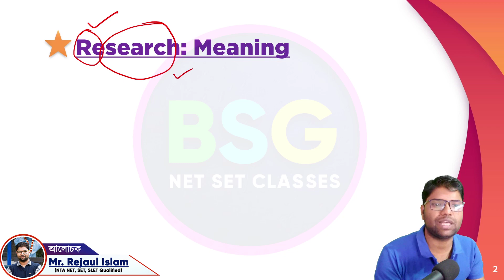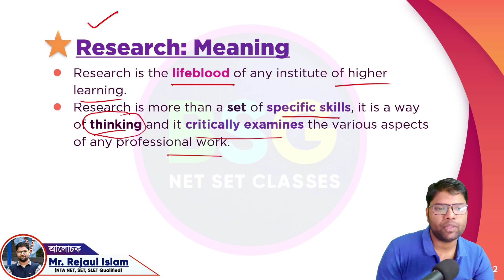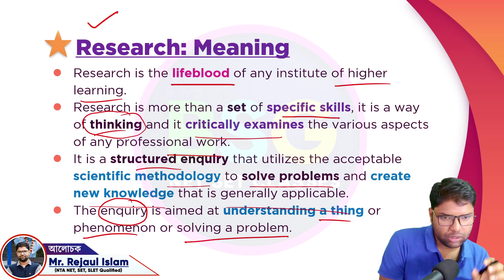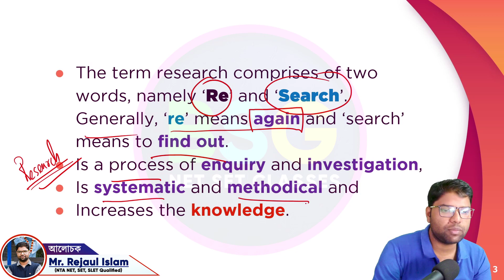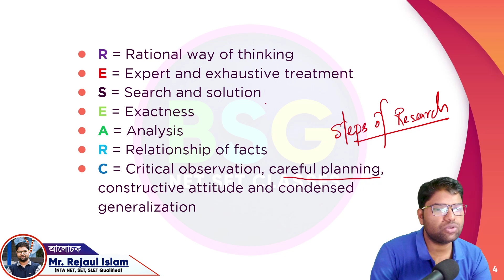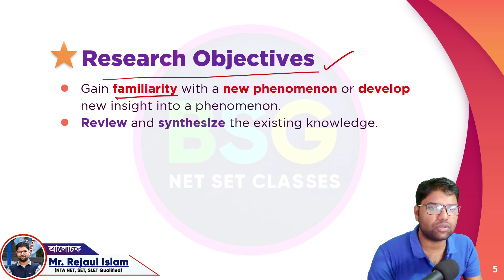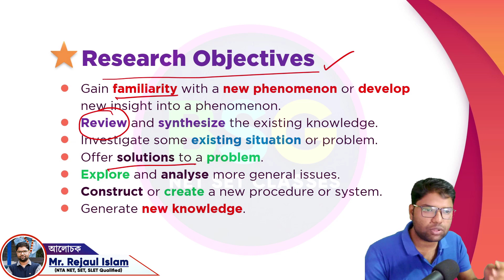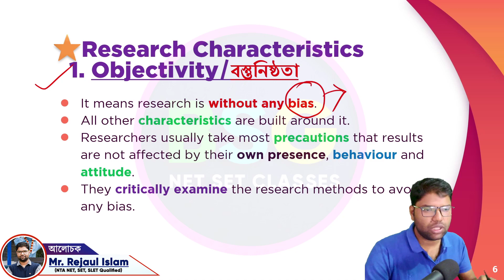Research Aptitude Demo class Part-1 || UGC NET-JRF Paper-1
আমাদের Paper-1 -এর বাংলা ও ইংলিশ (একসাথে আছে ) PDF নোট্সের লিংক
(Instamojo -তে  পেমেন্ট করে, সেখানেই পিডিএফ নোট্সটি পেয়ে যাবেন, তাই Instamojo-এর Site থেকেই  Pdf নোট্সটি ডাউনলোড করে নিতে হবে।)
1.Teaching Aptitude (80pages বাংলা ও ইংলিশ দুই ভাষাতেই )

2. Research Aptitude (50pages বাংলা ও ইংলিশ দুই ভাষাতেই )

3. Communication (38pages বাংলা ও ইংলিশ দুই ভাষাতেই)

4. Ict- (81 pages বাংলা ও ইংলিশ দুই ভাষাতেই )

5. People development and   environment (125 pages বাংলা ও ইংলিশ দুই ভাষাতেই )-

6.higher education- (180 page বাংলা ও ইংলিশ দুই ভাষাতেই)

- এর পিডিএফ নিয়ে এসেছি। এই
 বিষয়ে সব গুরুত্বপূর্ণ তথ্য কভার করা হয়েছে। বাংলা ও ইংরেজি দুই ভাষাতেই বানানো হয়েছে PDFটি।   বাংলা মাধ্যমের ছাত্রদের সুবিধার্থে বানানো হয়েছে। যাদের লাগবে তারা অবশ্যই ফেসবুক মেসেন্জারে ম্যাসেজ করতে পারেন বা   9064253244 এই হোয়াটসঅ্যাপ নম্বরটিতে মেসেজ করে রাখবে আমি পিডিএফ পাঠিয়ে দেবো। অবশ্যই স্বল্প পারিশ্রমিক মূল্য ধার্য করা হবে।